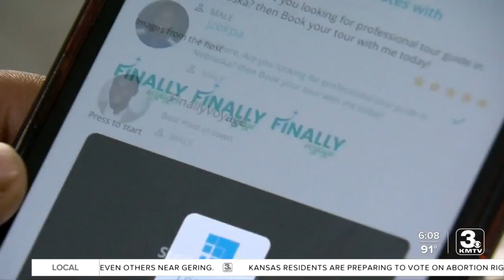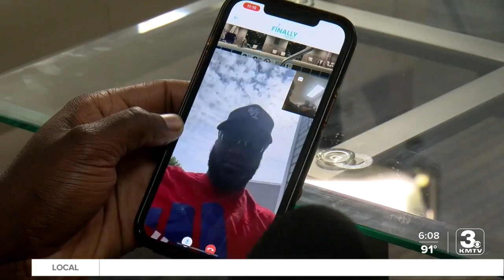Pitch Black: Finally Voyage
Fatou Sogoyou Bekeyi started Finally Voyage last year and plans to launch by the end of the month. The company allows users to travel desired locations across the globe via hosts.